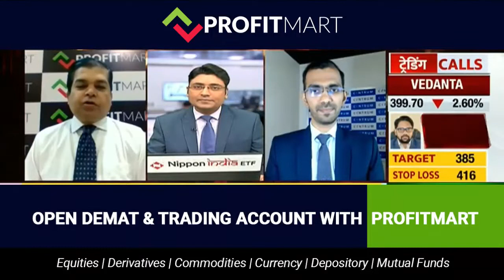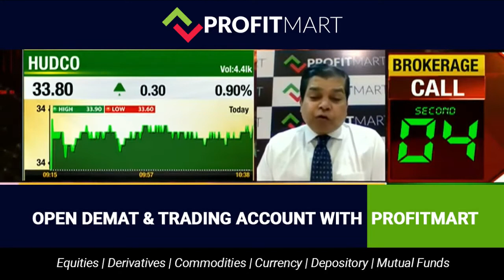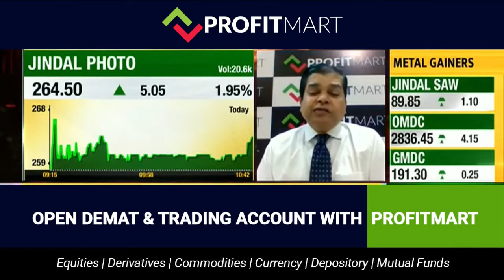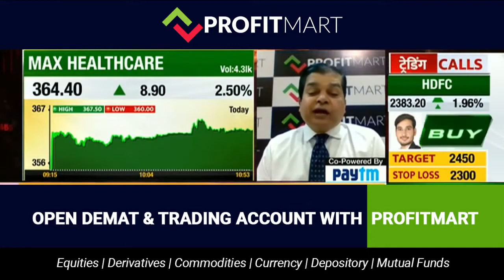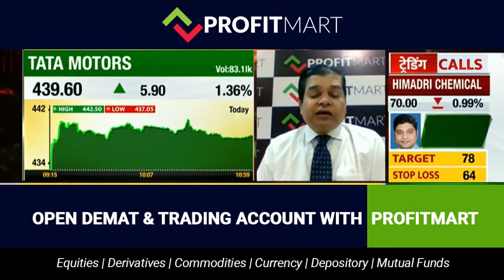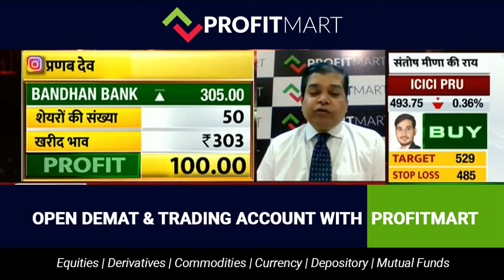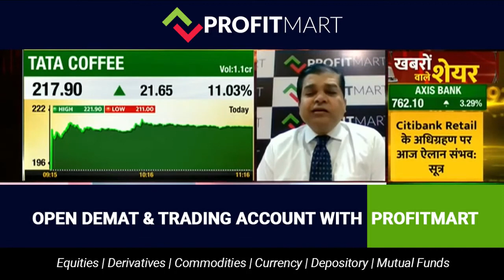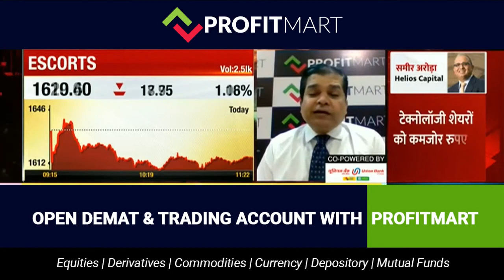Hudco | SpiceJet | Axis Bank | Just Dial | Tata Motors | Bandhan Bank | Tata Consumer | Tata Coffee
Today In this video, we are going to Analysis of Hudco | Aptus Value Housing | Jindal Poly & Jindal Photo | SpiceJet | Axis Bank | Max Healthcare | Just Dial | Tata Motors | FMCG & Paint Sector |
Bandhan Bank | Tata Consumer | Tata Coffee | GMR Infra | Escorts